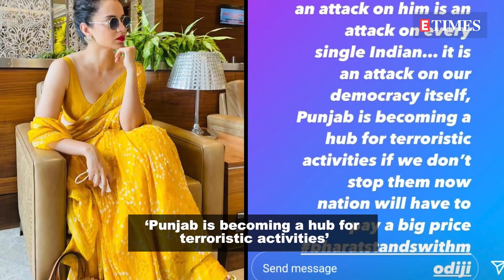Here's how Kangana Ranaut reacted on PM Narendra Modi’s security breach in Punjab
Recently, Prime Minister Narendra Modi's convoy was stuck for 20 minutes on a flyover in Punjab due to protesting farmers. The incident is now being seen as a major security lapse and has led to a nationwide debate. ‘Thalaivi’ actress Kangana Ranaut also took to Instagram to express her opinions on the incident which she tagged as ‘shameful’ and ‘attack on democracy’. She wrote, ‘What happened in Punjab is shameful, Honourable Prime Minister is democratically elected leader/ representative/ voice of 1.4 billion people, an attack on him is an attack on every single Indian... it is an attack on our democracy itself, Punjab is becoming a hub for terroristic activities if we don't stop them now, nation will have to pay a big price bharatstandswithmodiji’. Kangana who has always been vocal about her political opinions was clearly agitated with the incident.